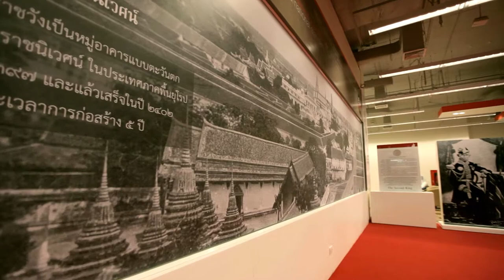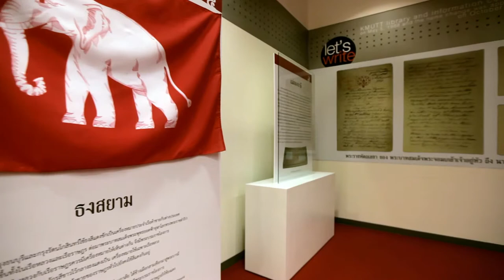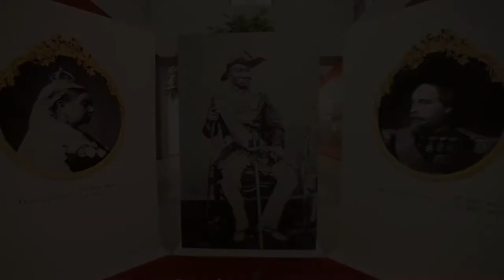King Mongkut Exhibition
The Library of King Mongkut's University of Technology Thonburi
Present

Thanks
Aj. Warong Thavara
and

Camera and Editor by Jay